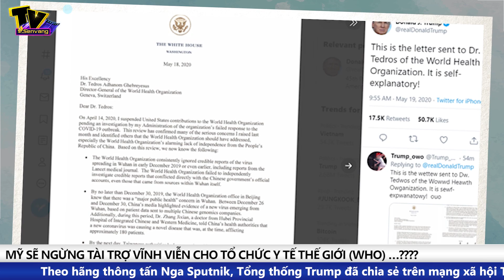Trump ra 'tối hậu thư' với WHO, dọa CẮT TÀI TRỢ vĩnh viễn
Tin Tức Mới Nhất: Tổng thống Donald Trump cho Tổng giám đốc Tổ chức Y tế thế giới (WHO) 30 ngày để thực hiện "những cải tổ quan trọng", nếu không sẽ ngừng tài trợ vĩnh viễn.